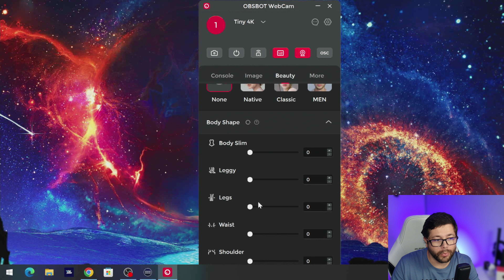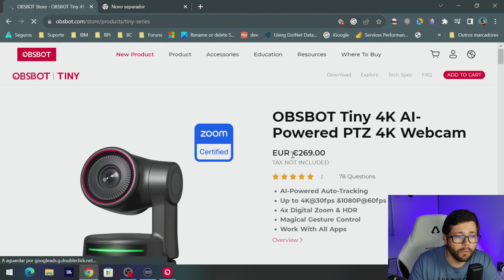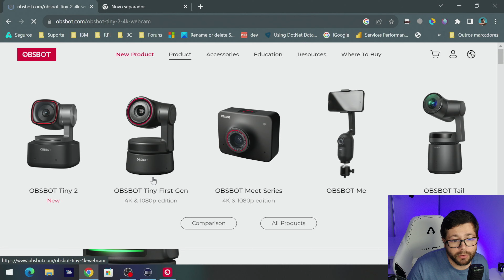GADGET INOVADORA! TÃO PEQUENA E FAZ TODA A DIFERENÇA NO SETUP! | OBSBOT Tiny 4K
Hoje tenho algo muito especial para partilhar convosco, algo que vai transformar o vosso setup de streaming, vídeoconferência ou estúdio. Já ouviram falar da câmara Obsbot Tiny 4K? Ela é pequena, mas o seu desempenho é gigante, e vai fazer toda a diferença no teu setup!

Esta pequena maravilha é mais do que uma simples webcam. É uma câmara PTZ (Pan, Tilt, Zoom) 4K que vão levar a qualidade dos teus vídeos a um novo patamar. Quer estejas a fazer streaming, a participar em reuniões online ou a gravar conteúdo para o teu canal, a Obsbot Tiny PTZ 4K vai ajudar-te a brilhar.

Não importa se tens um setup simples em casa ou um estúdio profissional, a Obsbot Tiny PTZ 4K é versátil e fácil de integrar. Além disso, o seu design compacto significa que podes levá-la para qualquer lugar.

Fica atento, porque este vídeo vai mudar a forma como olhas para as webcams. A Obsbot Tiny PTZ 4K é mais do que um gadget - é uma ferramenta que vai fazer a diferença real na tua produção de vídeo.

- Amazon (versão 4K)
- Amazon (versão 1080p)

Titulo: CONHECES ESTA GADGET? TÃO PEQUENA E VAI FAZER TODA A DIFERENÇA NO SETUP!